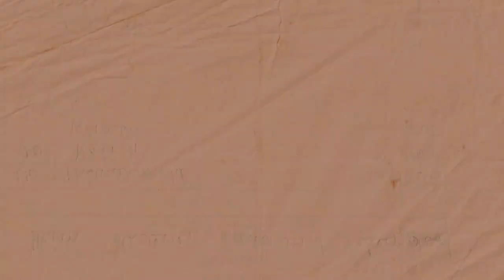BECOMING A KPOP IDOL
Hey guys! Today we are learning more kpop dances. My back, my legs, my arms. They all hurt!

“Fresh:”: Newjeans X lesserafim type beat | Kpop type beat 20224
Seazxn beats
"FRESH" - NEWJEANS X LESSERAFIM type beat | KPOP type beat 2024 (youtube.com)

°•ABOUT•°
• Artist:  (G) I-dle (여자)아이들)
• Album: I NEVER DIE
• Release Date: March 28, 2022
• Official Practice Video:
   • (여자)아이들((G)I-DLE) - 'MY BAG' (Choreog...
🌷Source:
¤ All Rights to Cube Entertainment  ¤

[Free] (G)idle Type Beat "COCO LOCO" | Kpop Instrumental